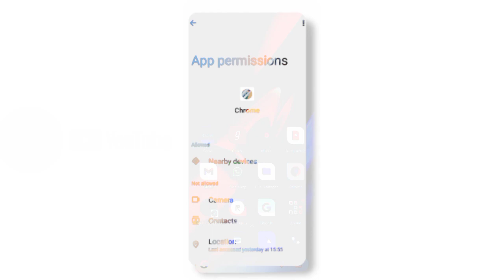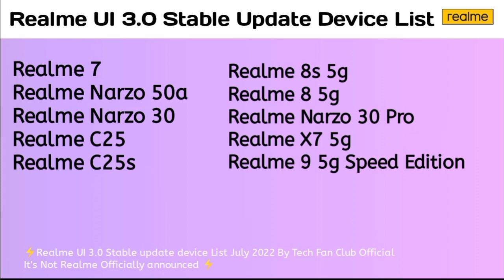Realme July 2022 New Updates | Realme UI 3.0 Android 12 Stable Update official device list July 2022